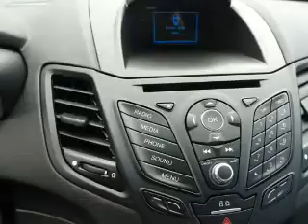2015 Ford Fiesta 51062 - Henderson NV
Year: 2015
Make: Ford
Model: Fiesta
Trim: SE
Engine: 1.6 liter 4 cylinder FWD
Transmission:
Color:
Mileage: 1
Address:
VIN:3FADP4BJ5FM225097